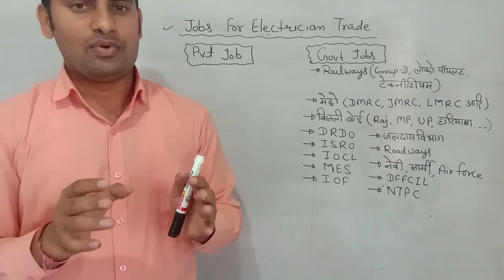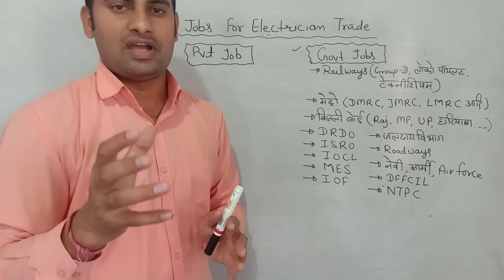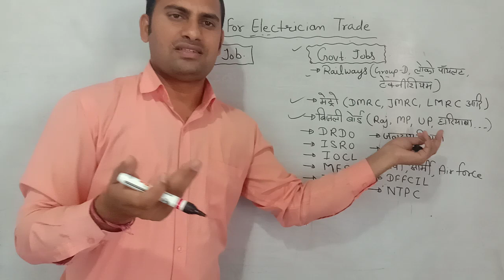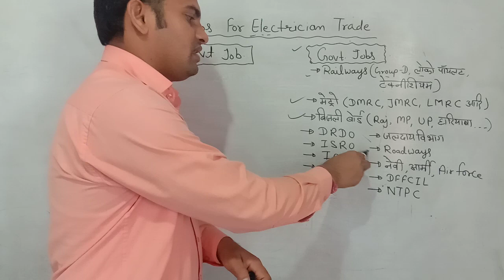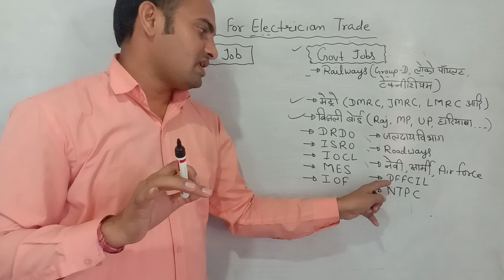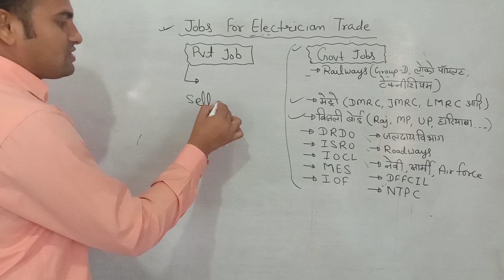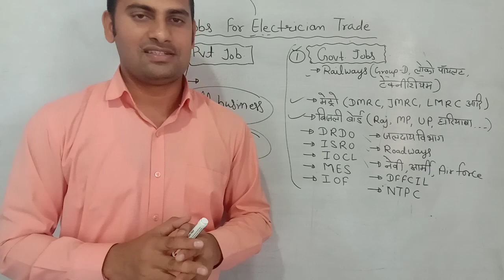Career Scope in Electrician Trade | इलेक्ट्रीशियन ट्रेड में GOVT. जॉब्स | 100% जॉब पक्की